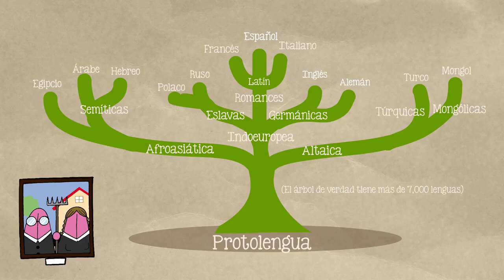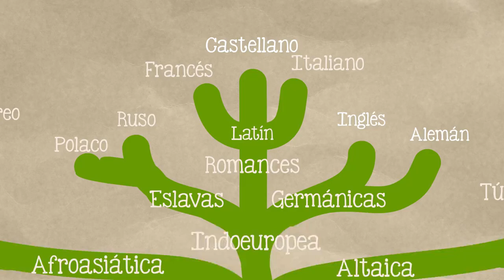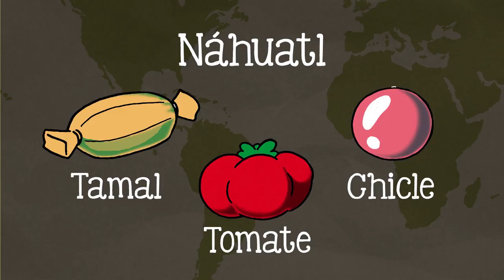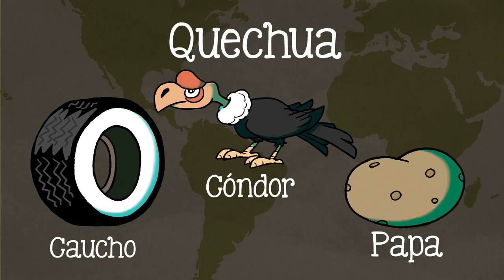lengua española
Que lindo :)